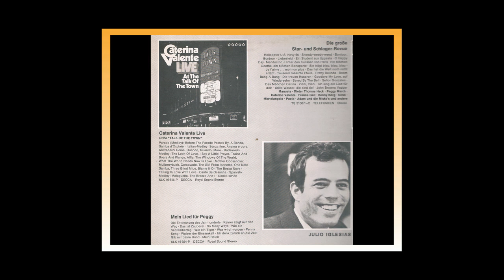Kirsti (Sparboe) - Liebesbrief aus Laramie [1970]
Kirsti Sparboe (Oslo, 7. Dezember 1946) ist eine norwegische Schauspielerin. Den größten Teil ihrer musikalischen Karriere baute sie auf der Teilnahme am allseits beliebten Eurovision Song Contest auf, an dem sie dreimal teilnahm und insgesamt vier Punkte erzielte.
Mit 18 Jahren nahm sie 1965 zum ersten Mal am Eurovision Song Contest teil, mit dem Lied „Karusell“, das den 13. Platz belegte. Anschließend nahm sie 1966 mit dem Lied "Gi Meg Fri" an der norwegischen Vorauswahl für den Eurovision Song Contest teil, der den zweiten Platz belegte. 1967 kam ihr Lied „Dukkemann“ auf Platz 14.